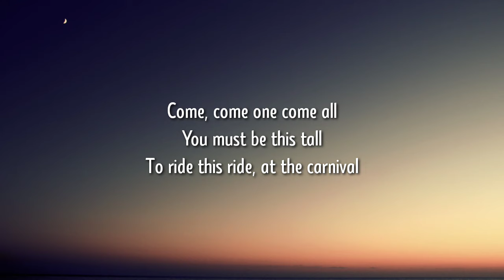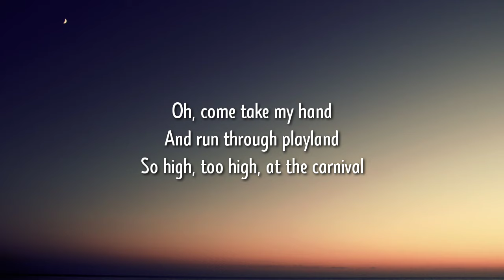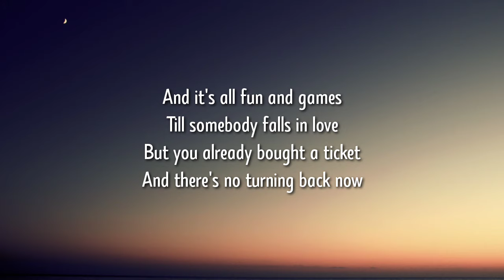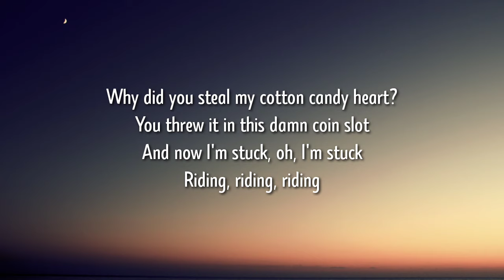Melanie Martinez - Carousel (Lyrics) But you already bought a ticket And there's no turning back now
Lyrics
[Chorus]
'Round and around like a horse on a carousel
We go, will I catch up to love? I can never tell
I know chasing after you is like a fairytale
But I feel like I'm glued on tight to this carousel

[Verse 1]
Come, come one come all
You must be this tall
To ride this ride, at the carnival
Oh, come take my hand
And run through playland
So high, too high, at the carnival

[Pre-Chorus]
And it's all fun and games
Till somebody falls in love
But you already bought a ticket
And there's no turning back now

[Verse 2]
This horse is too slow
We're always this close
Almost, almost
We're a freak show
Right, right when I'm near
It's like you disappear
Where'd you go?
Mr. Houdini, you're a freak show

[Bridge]
Why did you steal my cotton candy heart?
You threw it in this damn coin slot
And now I'm stuck, oh, I'm stuck
Riding, riding, riding